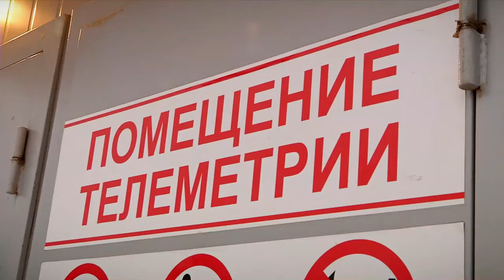Тверская область продолжит активное участие в газификации